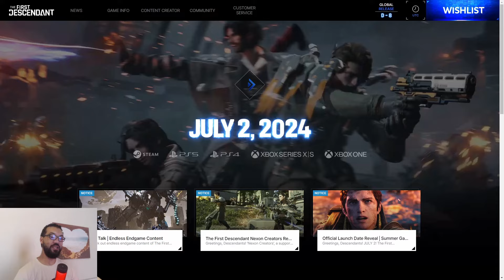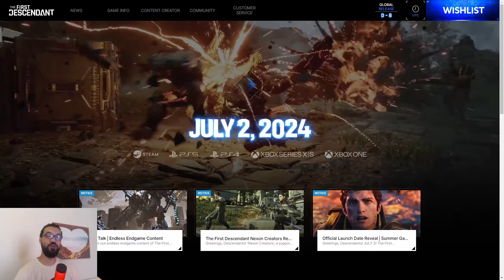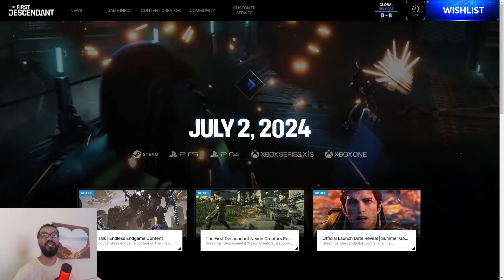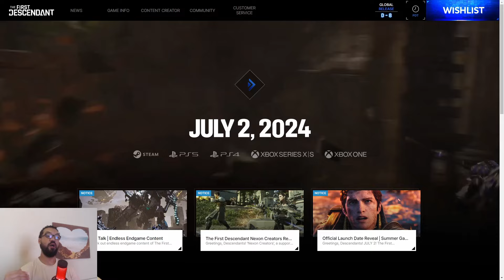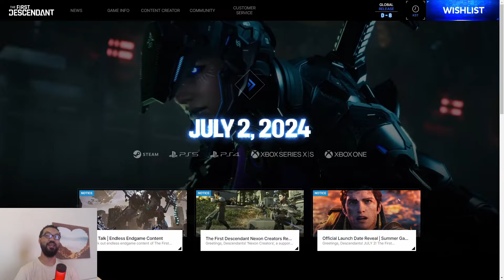Should There Be PvP In The First Descendant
Welcome back to the channel in today's video I talk about the hot topic that has been going around The First Descendant community and that is should this game have PvP or not.

Rule even the most intense battles, no matter where you are 🔥

🎮 Experience the future of gaming with ExitLagON
🌐 The world's 1st AI-Powered Gaming Optimization Platform